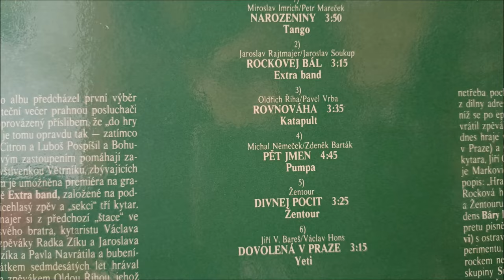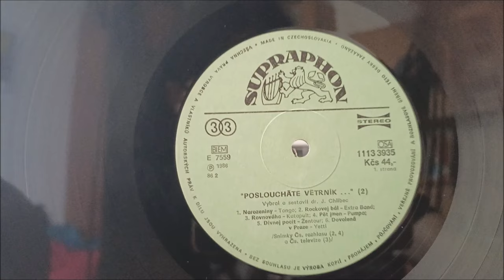LP / Posloucháte větrník…"/2 (Mladý rock z rozhlasového pořadu) / 1986